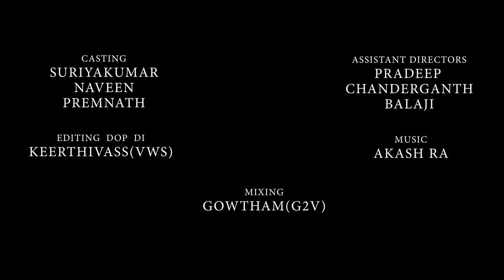Dear Cricket Tamil Short Film | 4K | SUBTITLES | VB Cinema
Dear Cricket 3 mins Short Film
Starring: Suriyakumar, Premnath, Naveen
Written - Directed - Edited: Keerthivass
Direction Team: Pradeep, Chanderganth, Balaji.
Produced by VB Cinema
V WORK STUDIOS.